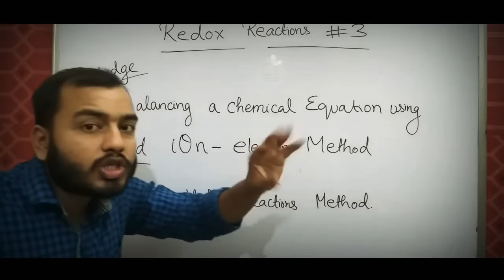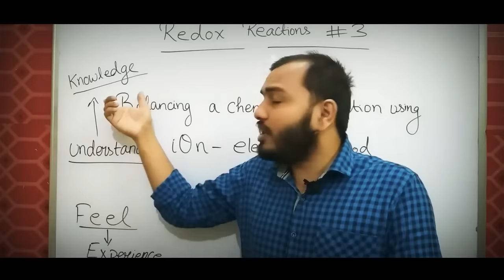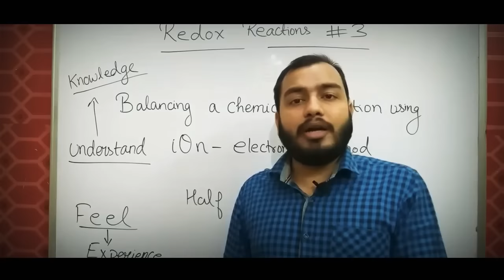What to do if You Can't Solve a Question of Any Topic | By Physics Wallah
What to do When You Can't Solve a Question of Any Topic | by Physics Wallah

●Video Credit : Physics Wallah [YouTube Channel]